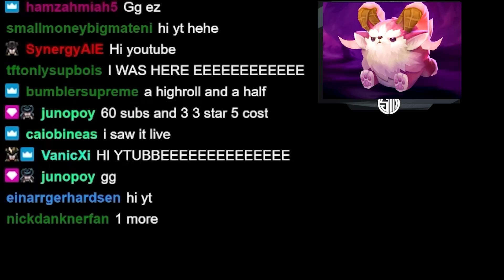How I Used The NEW Economy Trait To BREAK This Lobby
Keane blasts the ceiling with hype and excitement with a ridiculous domination of this poor lobby. I mean, it's as hard hitting as a TFT game can get, and for sure Keane's best first video of a new set to date. Have fun!

SET 9.0 PBE (Test server) Patch 13:12.

Timestamps

0:00 STAGE 1
0:57 STAGE 2
5:00 STAGE 3
9:40 STAGE 4
15:20 STAGE 5
19:43 STAGE 6
24:15 ENDING